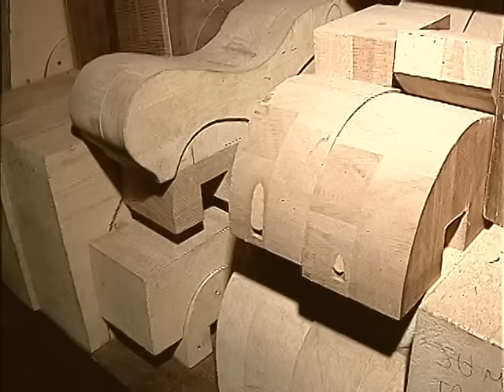Páginas - 12/05/2015 - Luthier